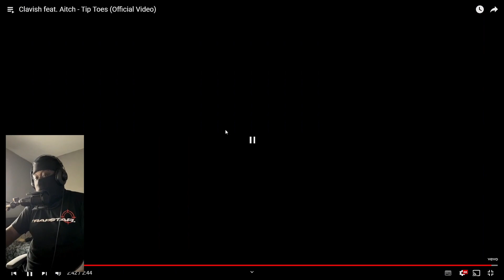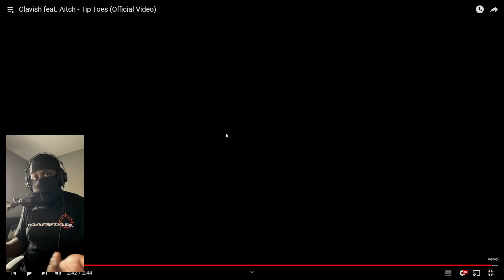DID AITCH CARRY??? | RJ1 Reacts To Clavish feat. Aitch - Tip Toes (Official Video)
Intro: 0:00 - 0:34
Reaction: 0:34 - 5:35
Outro: 5:35 - 6:37